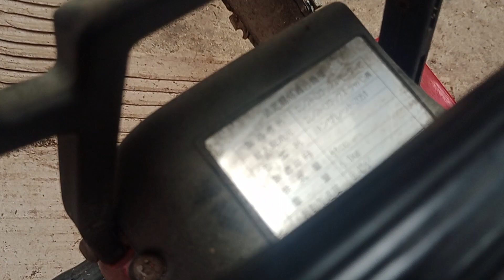(₫bán😘)JONSERED 2051 TURBO Đỉnh Như Chưa Sài Bao Hơi Điện ☎️+Zalo:0359686533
❤️ Ủng hộ shop bằng cách nhấn:👍Live VIDEO

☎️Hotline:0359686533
Địa chỉ: Đường tỉnh 767
            : Ấp 1, Vĩnh Tân, Vĩnh Cửu, Đồng nai
+Chuyển khoản toàn bộ tiền hàng
+Hoặc Cọc 200k
+BƯU ĐIỆN/MOBILE BANKING VV.
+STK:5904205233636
+tên. : Nguyễn Trung Thành
+Ngân Hàng Agribank
+Chi nhánh: Huyện Vĩnh Cửu Bắc Đồng Nai
+Sau khi trao đổi chốt hàng quý khách vui lòng gửi rõ. Tên... địa chỉ...sđt ..để shop ship hàng tới tay Quý khách
-Chân Thành Cảm Ơn Quý khách Đã Ủng  Hộ
                       ✍️ LƯU Ý ✍️
🚚 đơn vị giao hàng:J&T
🚚 Để biết thêm về Lộ trình đơn hàng Quý khách vui lòng kết bạn Zalo:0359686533 để shop cập nhật cho Quý khách